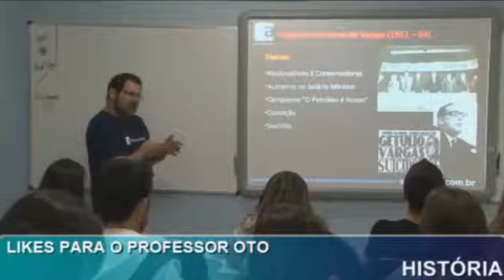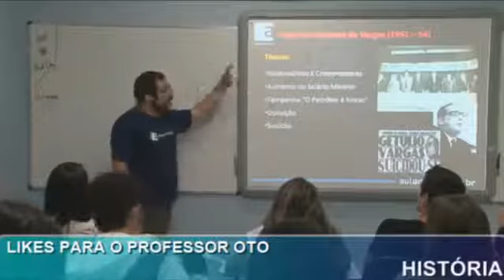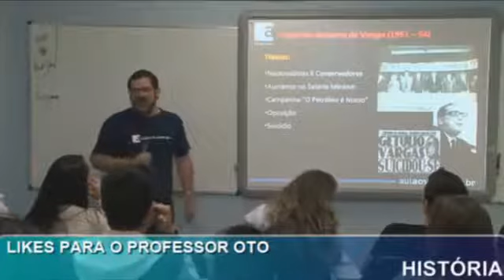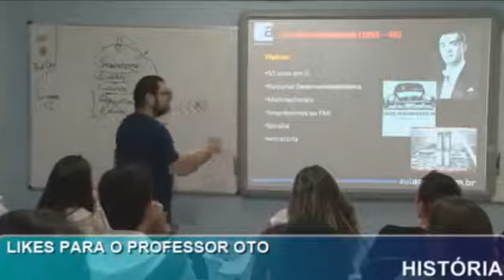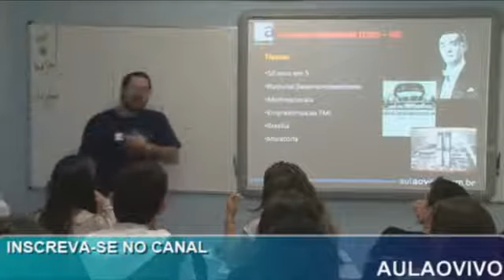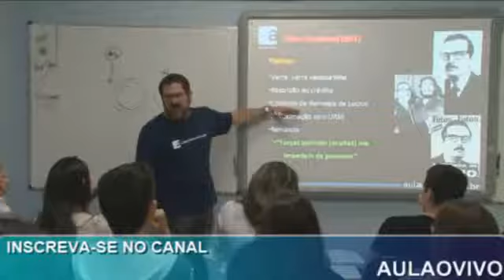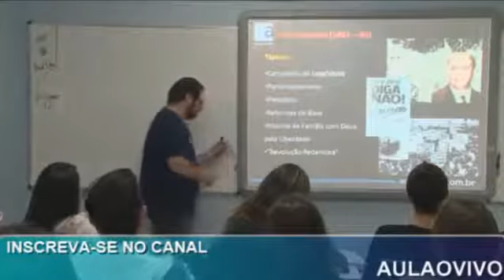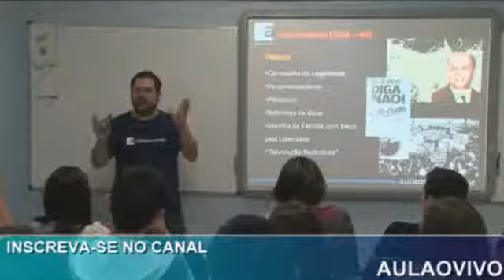HISTÓRIA B BRASIL | AULA 11 | Populismo, Jânio Quadros e Jango